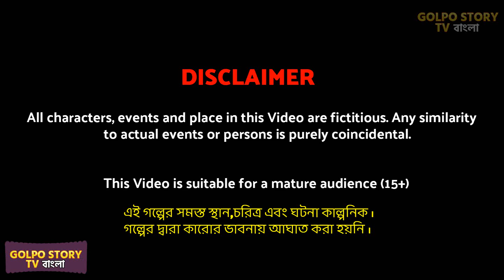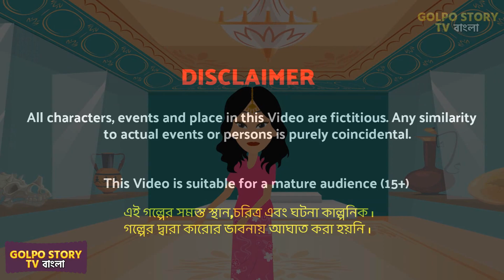হানিমুন পাগল বউ Honeymoon Pagol Bou | Bangla Golpo Cartoon | Dui Nonod Satar Protijogita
হানিমুন পাগল বউ Honeymoon Pagol Bou | Bangla Golpo Cartoon | Dui Nonod Satar Protijogita | rupkotha cartoon video Golpo Cartoon TV